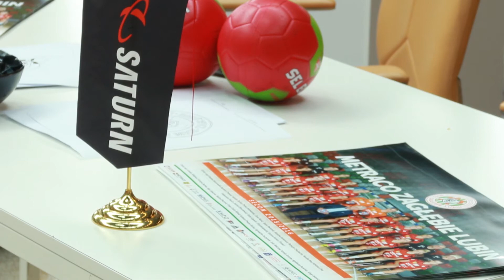Zagłębie Plus #37.7Urodziny Saturna